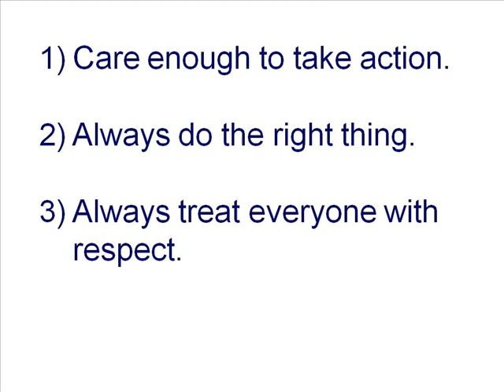Simple Touch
Description